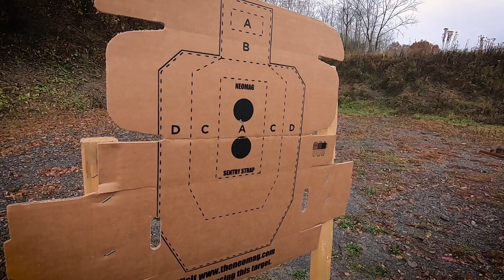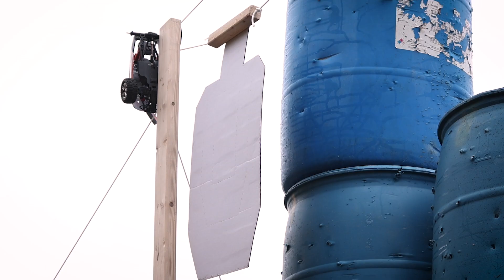We Built DIY Moving Targets for The Range (Who's Will SURVIVE!?) Pt. 1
A regular day on the shooting range lead to a genius idea.  Let's make some genius moving targets to liven things up! We each set out to make the best moving target system to bring back to the range and challenge our skills.